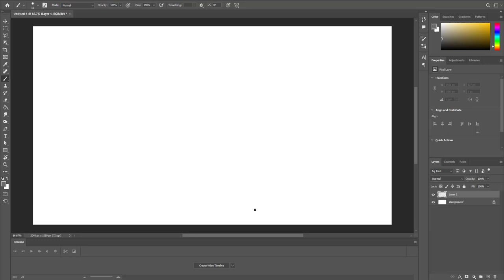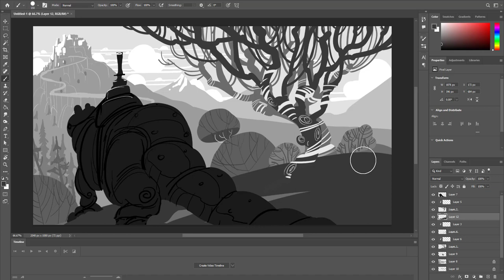Stylized Environment SpeedPaint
I did a quick 2D stylized environment concept art drawing in my free time with a simple round brush.